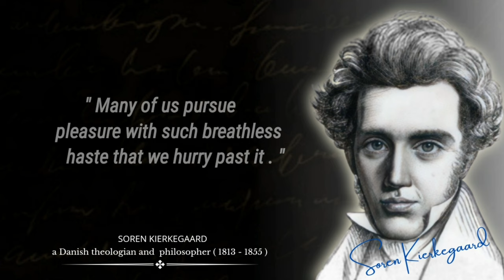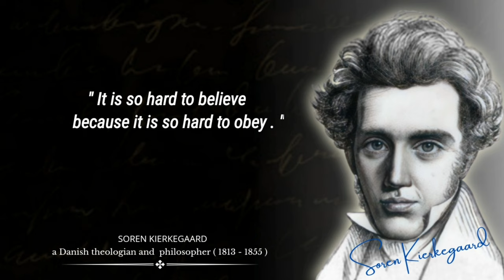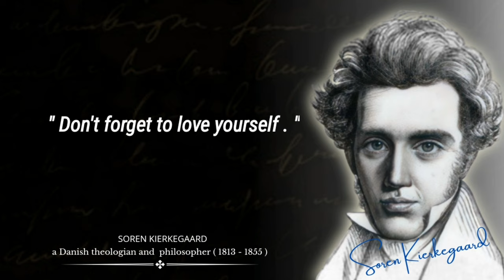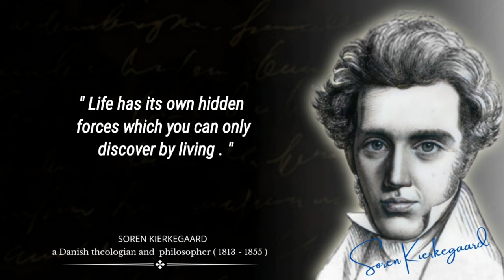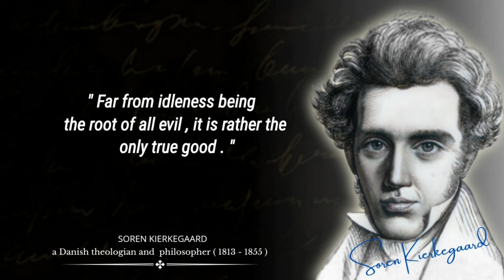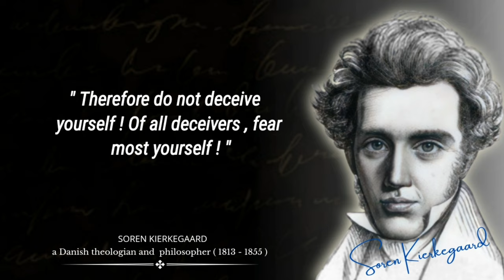Soren Kierkegaard's Quotes Which are Better to be Known When Young to Not Regret in Old Age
Soren Kierkegaard's Quotes Which are Better to be Known When Young to Not Regret in Old Age |Life-Changing Quotes | Quotes Of Sage | Soren Kierkegaard was a Danish theologian, philosopher, poet, social critic, and religious author who is widely considered to be the first existentialist philosopher. Much of his philosophical work deals with the issues of how one lives as a "single individual", giving priority to concrete human reality over abstract thinking and highlighting the importance of personal choice and commitment.

This video is quotes from Soren Kierkegaard. This quotes compilation is made of his best quotes and we hope that these life quotes can make you think about many things in your life. Soren Kierkegaard's quotes are definitely worth your time. Don't forget to take screenshots of the quotes you like to put together your collection of inspirational quotes.

We hope you enjoyed Soren Kierkegaard's quotes and our video with Soren Kierkegaard's quotes in general, a lot of time and effort was invested in it.